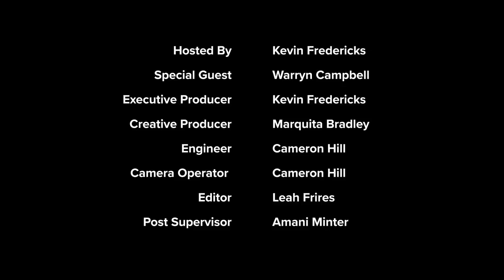KevOnStage Interviews: Warryn Campbell part2